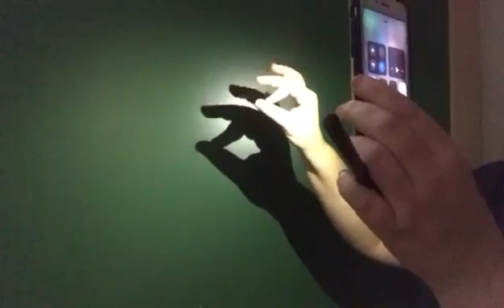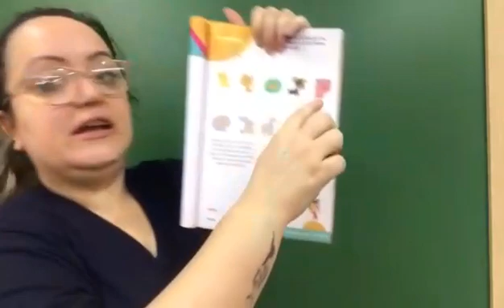Jardim 3 - Apostila Integrado pág.25 / 22.10